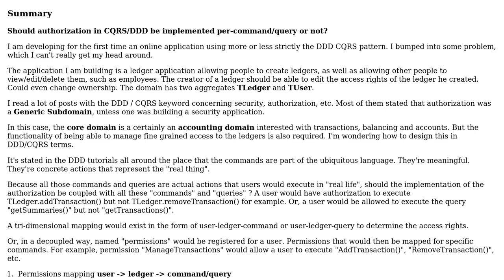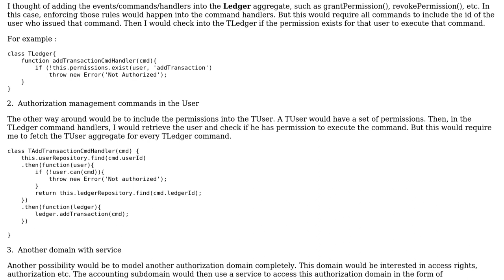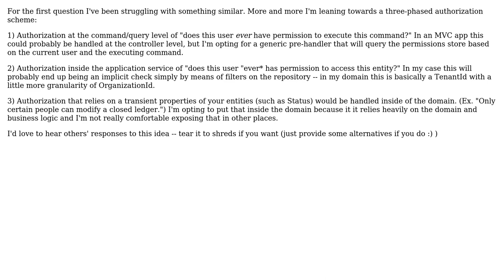Software Engineering: DDD CQRS - per-query and per-command authorization (2 Solutions!!)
Software Engineering: DDD CQRS - per-query and per-command authorization

With thanks & praise to God, and with thanks to the many people who have made this project possible! | Content (except music & images) licensed under CC BY-SA | Music | Images & others | With thanks to user pnschofield user Ludovic C user emragins and the Stack Exchange Network Trademarks are property of their respective owners. You are responsible for your own actions.